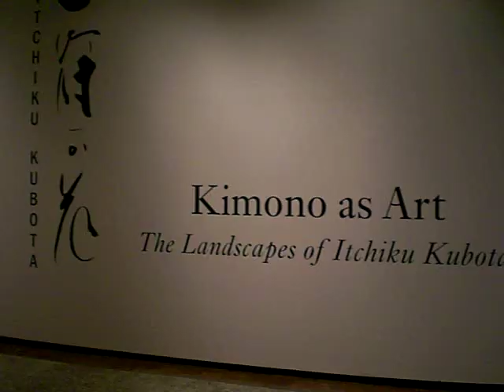KIMONO press conference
For the press conference on February 5, 2009, for the Japanese blockbuster show KIMONO the media shows up in a mob to meet Satoshi Kubota.  KIMONO runs at the Canton Museum of Art from February 8  April 26, then returns to Japan --- and may never be back in America again.